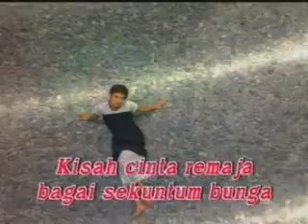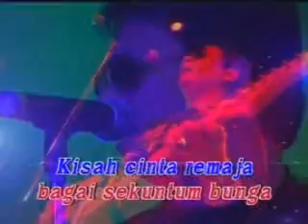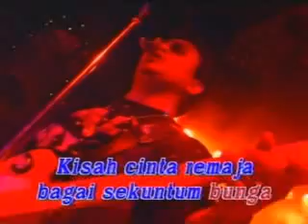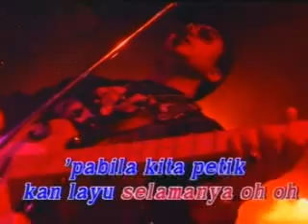Panbers - Kisah Cinta Remaja (Official Music Video)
Panbers - Kisah Cinta Remaja @2013 Virgo Multi Cipta

KISAH CINTA REMAJA
Cipt. Benny Panjaitan

Kisah cinta remaja
bagai sekuntum bunga
Mekar dan layu setiap hari
Tiada ketetapan hati

Indah di pandang mata
dan di rasakan dalam hati
Tapi tak ada tujuan
dan tak ada harapan

Kisah cinta remaja
bagai sekuntum bunga
'pabila kita petik
kan layu selamanya oh oh

Kisah cinta remaja
bagai sekuntum bunga
Hanyalah kenangan
melekat dalam ingatan